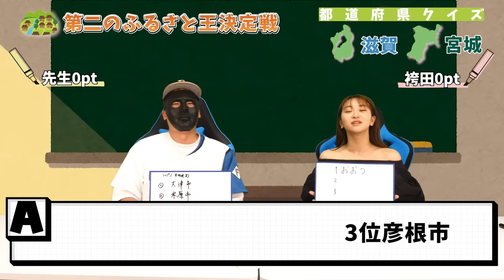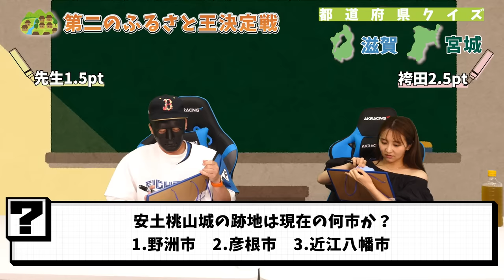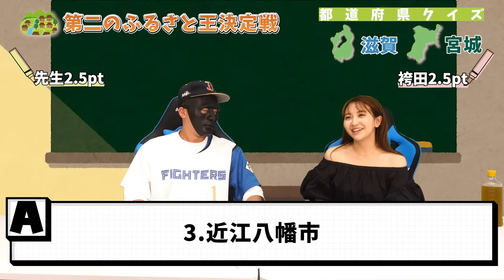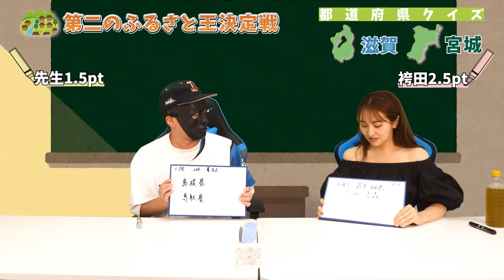【地元愛対決】春夏甲子園で一度も優勝したことがない"12都道府県"をあなた知っていますか？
初戦 里崎(千葉県)vs青空(岡山県)

2006WBC優勝！ベストナイン！ 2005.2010ロッテ日本一！

👇取材していただきました👇
【前半】